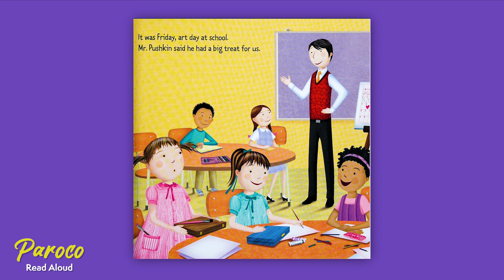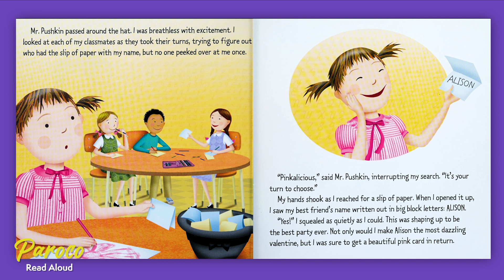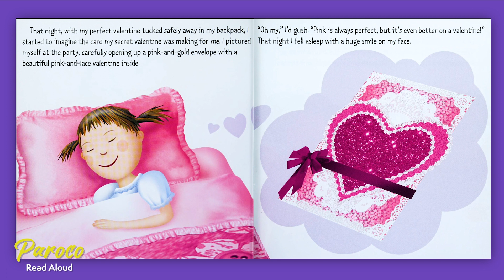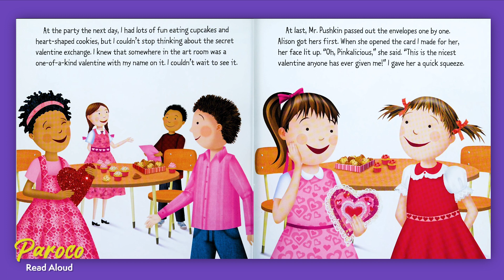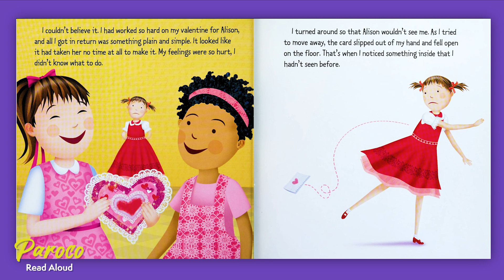Pinkalicious: Pink of Hearts (Read Aloud)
by Victoria Kann

Everyone in her class is assigned to make an extra-special Valentine’s Day card for one person in the class. Pinkalicious creates a magnificently pinkerrific card. Will the valentine that she gets in return measure up?